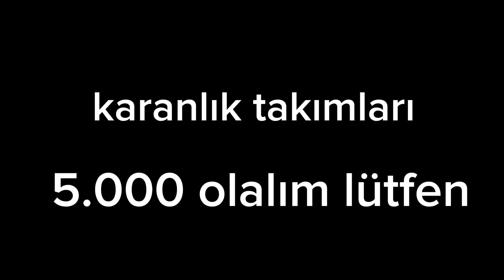Galatasaraylılar bu videoyu izlesin Galatasaraylılar kaç kişi görelim